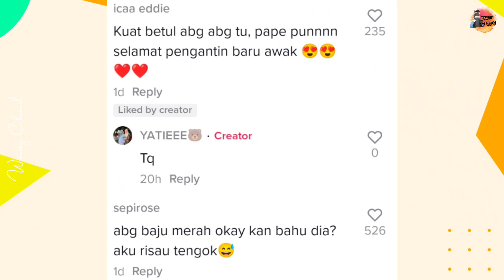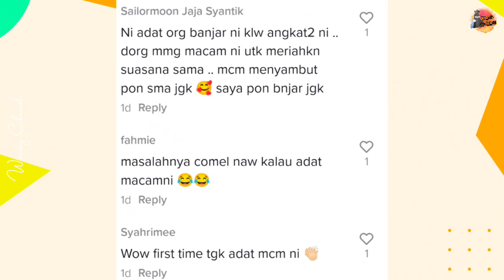Pengantin Viral Ikut Adat Banjar, Gigih Diusung Ahli Keluarga